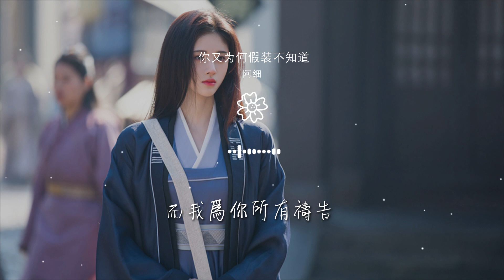阿細 - 你又爲何假裝不知道『不聽勸告 然而心中只想你好』【動態歌詞Lyrics】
你又爲何假裝不知道

00:00  作詞 : Sky
00:01  作曲 : Sky
00:07 編曲：Neron
00:24 別 又再半夜沒回家
00:30 徘徊自責賣醉 真的歡樂嗎

00:38 何苦 難捱下去都不想放下
00:46 日復日爲舊情記掛
00:52 或 在這世上沒童話
00:58 從來沒有害怕 真心的代價
01:06 如果 祈求上帝使你忘了她

01:13 能否會接受我的好嗎
01:20 然而心中只想你好
01:23 你又爲何假裝不知道
01:27 守護你就算是光陰虛耗
01:31 跌落了荒島

01:34 城牆請不要築太高
01:38 建造漫長天梯攀不到
01:41 守護你就算是得這一套
01:45 最怕同樣固執
01:48 不聽勸告

02:10 或 共你似隔着時差
02:16 從來沒有步近 真的僥倖嗎
02:23 無非 仍期望你傷痛能結疤
02:31 重新振作後便會歸家
02:37 然而心中只想你好

02:41 你又爲何假裝不知道
02:45 守護你就算是光陰虛耗
02:49 跌落了荒島
02:51 城牆請不要築太高
02:55 建造漫長天梯攀不到

02:59 守護你就算是得這一套
03:03 最怕同樣固執
03:05 不聽勸告
03:20 別要此生 共追憶擁抱
03:27 而我爲你所有禱告

03:31 你心裏有定數
03:33 仍留戀心中的最好
03:37 我這路人偏偏不知道
03:41 感動過未盼望一生終老
03:45 記住你的好

03:48 情場少不免的跌倒
03:52 愛亦令人身心都虛耗
03:55 一直愛下去未得到好報
03:59 你我同樣固執
04:02 不聽勸告

04:10 監製：張煒
04:12 錄音：加減
04:14 和音：張煒
04:15 混音/母帶：張煒
04:17 製作統籌：KG@郭健峯

04:18 製作公司：廣州星線文化傳播有限公司